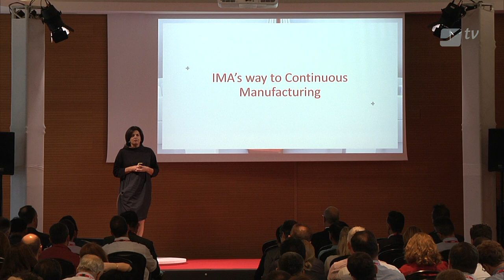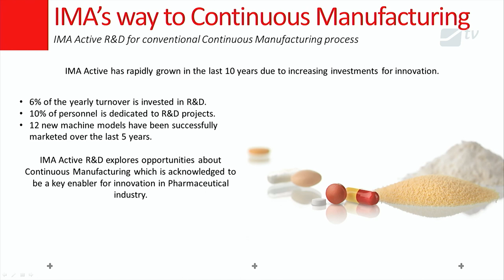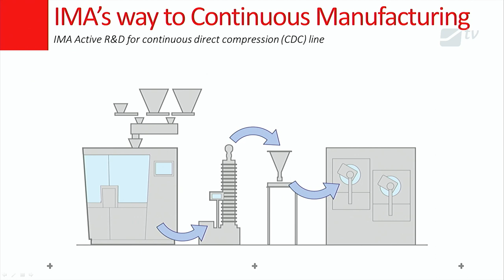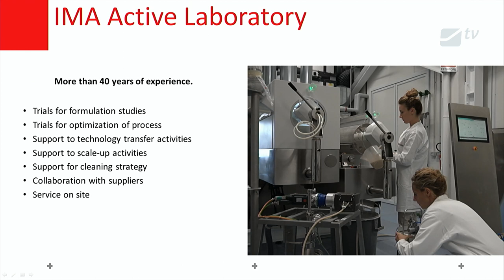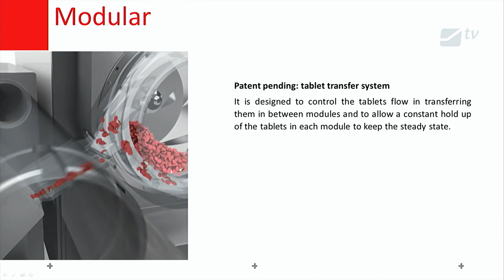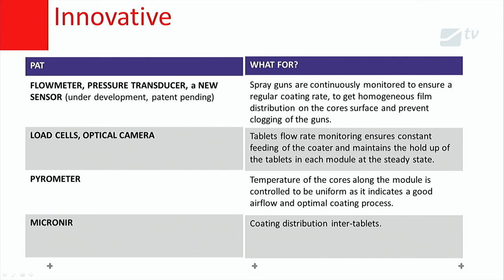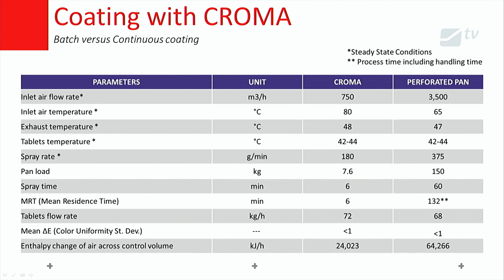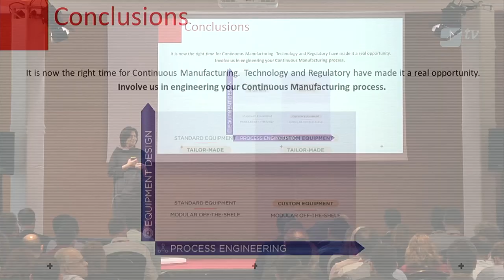Speech 03 | Guia Bertuzzi | Can't stop the future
"IMA’s way from batch to continuous".

Spotlight on Continuous Manufacturing for Oral Solid Dosage forms. Confirmed speakers include representatives from FDA, MIT, ISPE, CONTINUUS Pharmaceuticals, Patheon, Johnson & Johnson, Teva, Emerson, Colorcon.